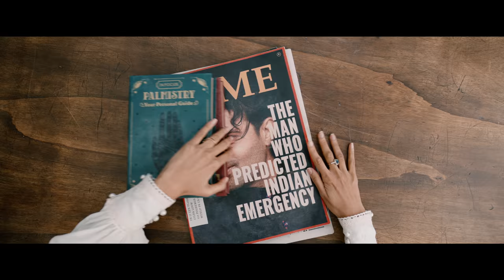Radhe Shyam (Tamil) Release Trailer | Prabhas | Pooja Hegde | Radha Krishna | 11th March Release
Radhe Shyam (Tamil) Release Trailer on UV Creations. RadheShyam 2022 Indian Romantic Drama film ft. Prabhas and Pooja Hegde. Written and directed by Radha Krishna Kumar. Music by Justin Prabhakaran on T-Series, Sound design by Resul Pookutty. Presented by Krishnam Raju under Gopi Krishna Movies. Produced by UV Creations and T-Series.

The epic love tale Radhe Shyam will be releasing worldwide on 11th March 2022 in Telugu, Tamil, Hindi, Kannada, Malayalam, Chinese and Japanese.

The prestigious Indian multi-lingual film Radhe Shyam also stars Sachin Khedekar, Priyadarsi Pulikonda, Bhagyashree, Jagapathi Babu, Murli Sharma, Kunaal Roy Kapoor, Riddhi Kumar, Sasha Chettri, Sathyan and others.

Producers - Vamsi and Pramod
DOP - Manoj Paramahamsa
Sound Design - Resul Pookutty (cas, mpse) and Amrit Pritam Dutta (mpse)
Trailer mixed by Shadab Rayeen
Asst engineer - pukhraj & Anup
Choreographer - Vaibhavi Merchant
Dialogues - Radha Krishna Kumar and Jay Krishna
Lyrics -  Madhan Karky
Costumes - Thota Vijay Bhaskar and  Eka Lakhani
DI - B2H
First AD - Anu K Reddy and Arun Thevar
Publicity Designs - Kabilan Chelliah
Digital Agency - Whacked Out Media and Little Monks
PR - Spice